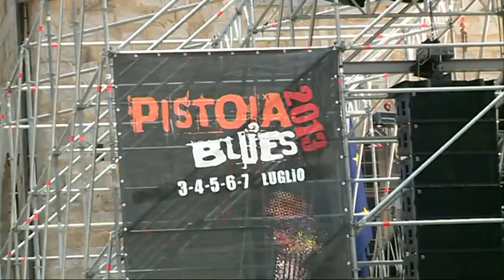TG60 POSITIVI GLI EFFETTI DEL PISTOIA BLUES SU LOCALI E RISTORANTI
commenti positivi dai gestori di bar e ristoranti nei primi due giorni del Pistoia Blues Festival